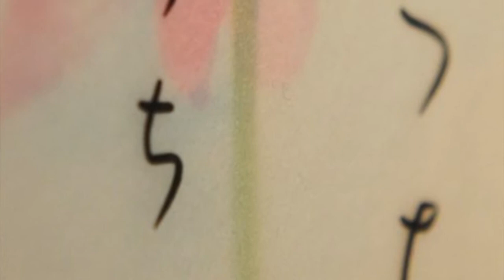水谷美穂個展 〜あめつちのうた〜 @ Dorado Gallery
水谷美穂個展 〜あめつちのうた〜
2015年9月24日（木）〜28日（月）
12:00〜20:00（最終日18:00まで）